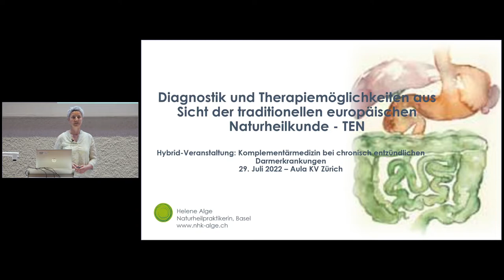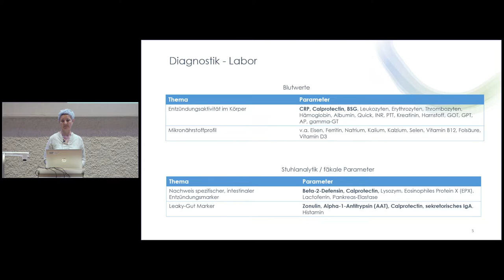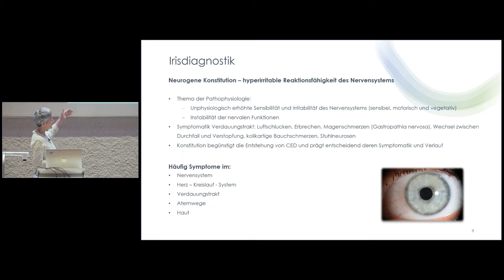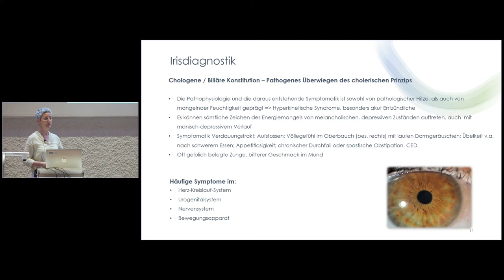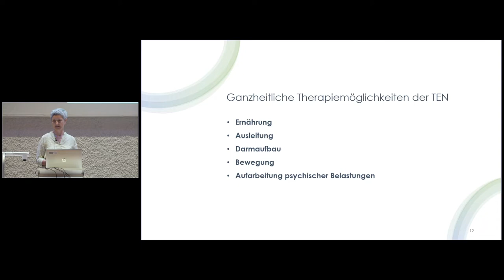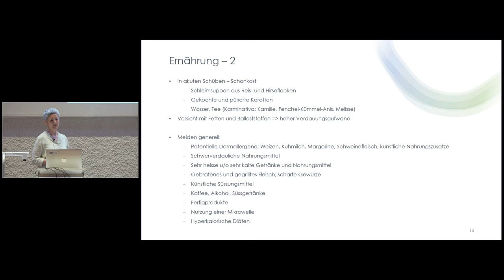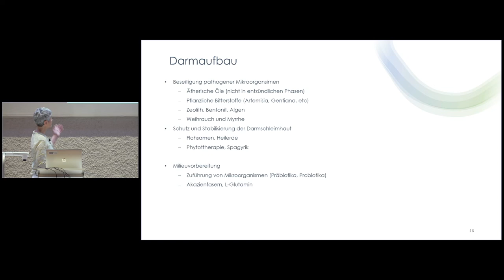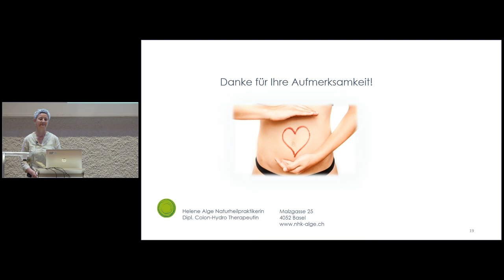Infoveranstaltung 29. Juni 2022_01_02_Helene Alge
Diagnostik & Therapiemassnahmen bei CED aus der Sicht der traditionellen europäischen Naturheilkunde